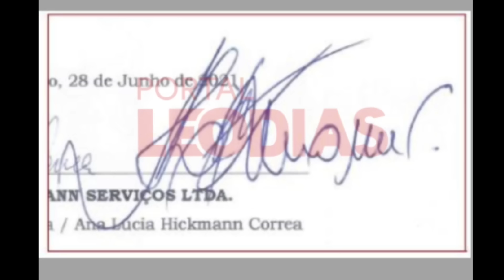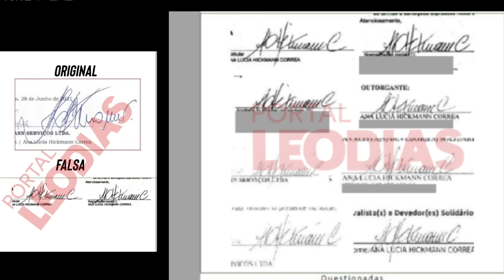ANA HICKMANN DESMASCARA QUADRILHA DO EX-MARIDO E FOTOS VAZAM